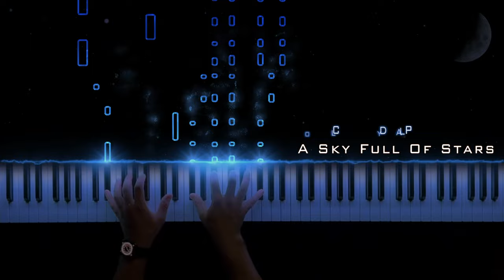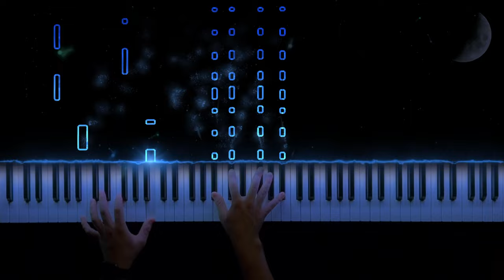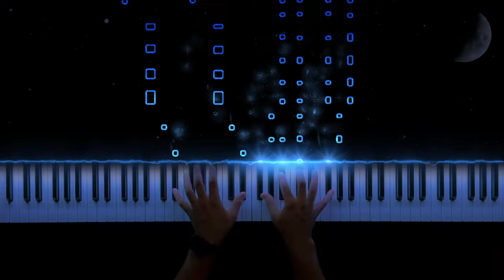Coldplay - A Sky Full Of Stars || Piano Cover & Sheet Music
🎵 Coldplay - A Sky Full Of Stars. Piano cover by Clavier.

I wanna die in your arms, oh, oh-oh

Coldplay - A Sky Full Of Stars Sheet Music
Coldplay - A Sky Full Of Stars nstrumental
Coldplay - A Sky Full Of Starsr how to play